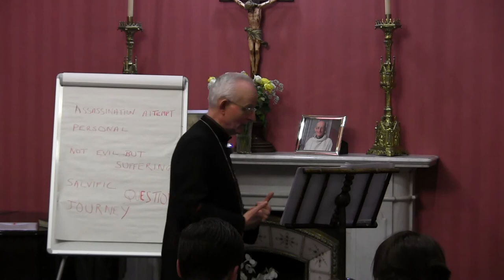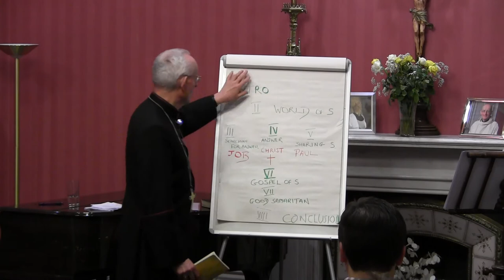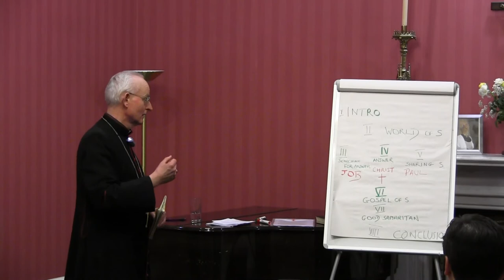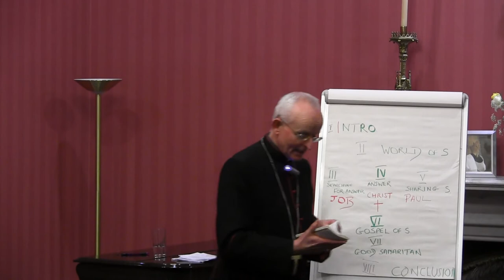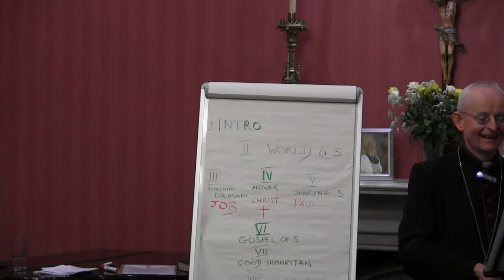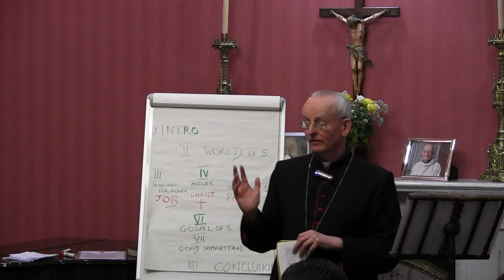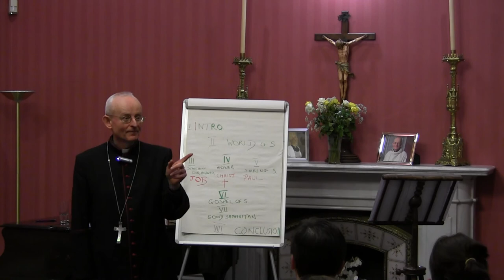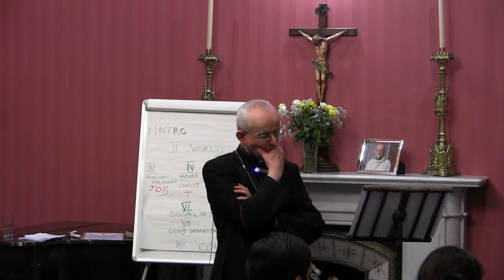2.19 Why Does God Allow Evil? - Part 1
This is the fourth in a series of Faith Formation Seminars run by Bishop Hugh Gilbert OSB of the Diocese of Aberdeen for young adults.

Bishop Hugh looks at the problem of evil based on Thoughts from Blessed John Paul II's Salvifici Doloris.